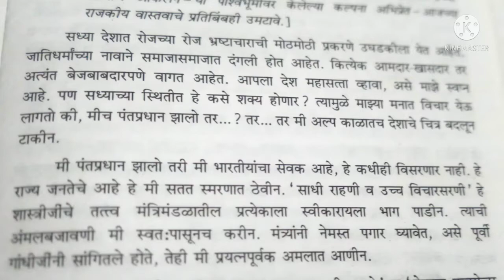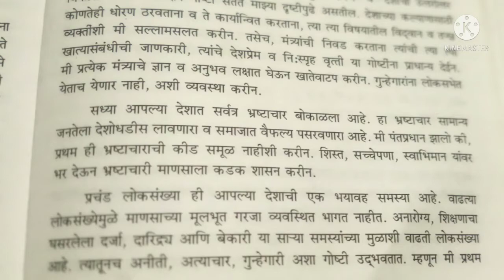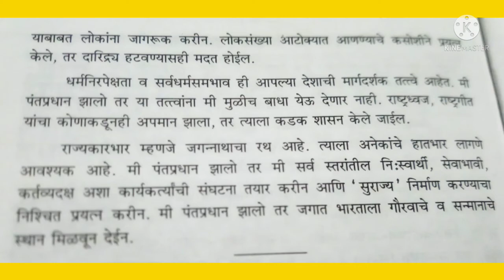मी पंतप्रधान झालो तर ... /Marathi Essay/Mi Pantpradhan Zalo Tar ...